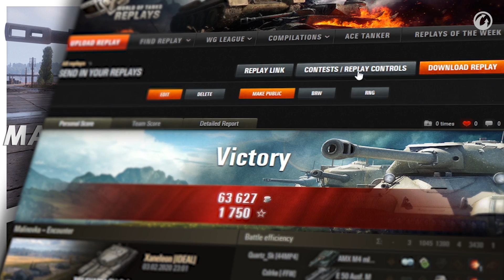Best Replays of the Week: Episode #100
Episode #100 of Best Replays of the Week with Luke Kneller is here!